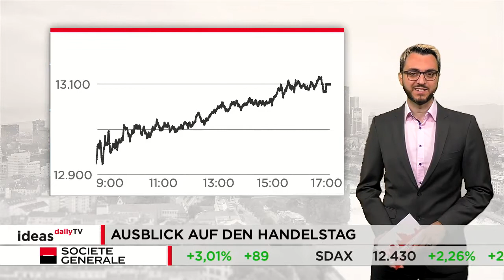DAX startet mit Gewinnsprung in die Woche